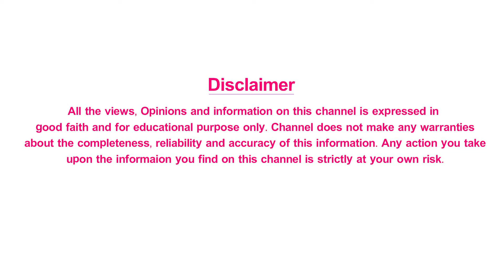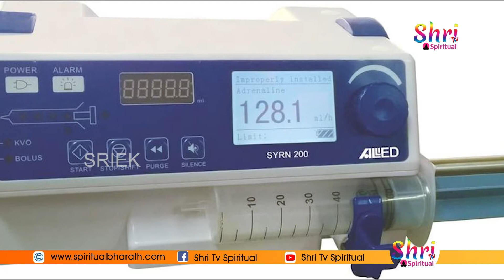Chilkur Balaji Temple Priest Rangarajan Unknown Facts || Shri Tv Spiritual